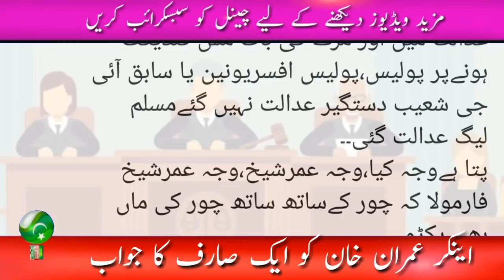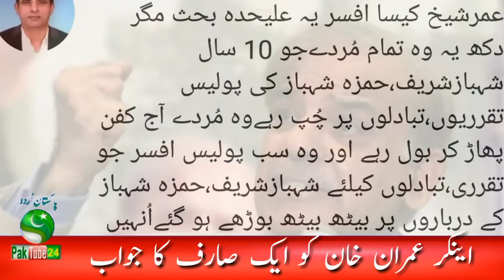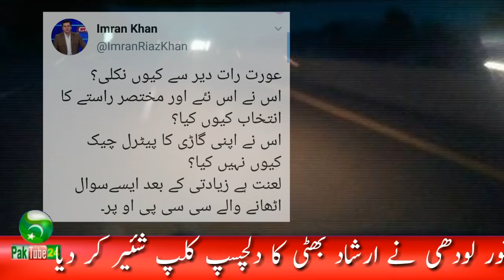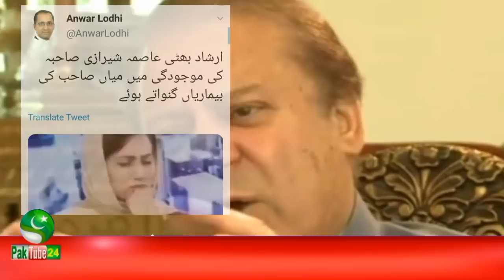Irshad Bhatti Reply to all | Lahore Motorway per Khatoon Ziadati | Anchor Imran Khan | PTI News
Video Is About :
Irshad Bhatti Reply to all. Lahore Motorway per Khatoon ke Sath Ziadati. Anchor Imran Khan. PTI News.